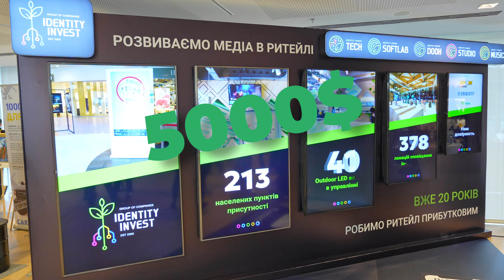Як пройшла головна зустріч ритейлу країни RAU Expo 2024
🎉 RAU Expo 2024 - ЯК ВСЕ БУЛО ⭐️
🗓 Протягом двох днів RAU Expo 2024 об'єднала понад 1100 гостей та 80 спікерів, які поділилися своїм досвідом та візією майбутнього ритейлу.
💼 Більше 60 компаній-експонентів презентували новітні рішення у сфері ритейлу та комерційної нерухомості.

🔑 Ключові теми заходу:
⇰ Управління ризиками: від стійкості до антикрихкості
⇰ Стратегія антикрихкості в умовах воєнного часу
⇰ Синергія податкової та економічної політики задля забезпечення стійкості та розвитку
⇰ Соціальна відповідальність та інклюзивність як мастхев свідомого бізнесу

🤝 RAU Expo 2024 – це спільні ідеї, нові можливості для бізнесу та партнерства, які змінюють індустрію!

💡 Доєднуйтесь до наших СОЦ МЕРЕЖ, де:
• Актуальні новини роздрібної торгівлі та торговельної нерухомості
• Аналітика ринку та лобіювання інтересів галузі
•  Профільні заходи RAU

Retail Association of Ukraine is the most active and effective non-government, non-profit organization operating for the benefit of retail market players.
Join us to see what we have to offer and keep an eye out for some new innovative additions to our Networking platform that will help you to be even more successful in building your professional Network!